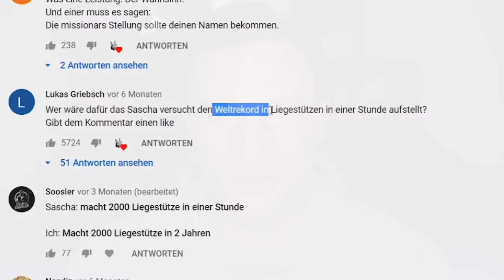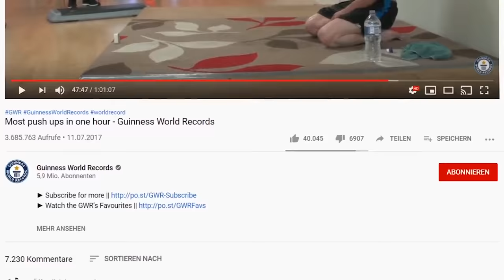Sascha Huber versucht 2800 Liegestütze in 1 Stunde | Weltrekord Versuch (700K Abo Special)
Anzeige